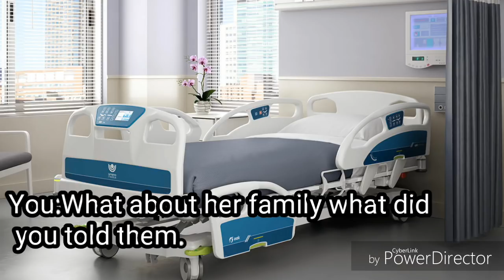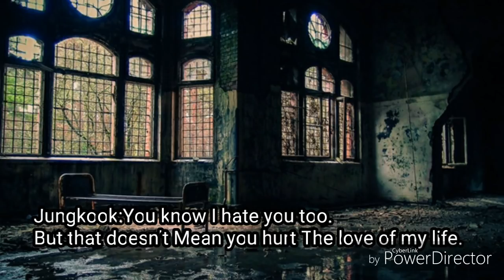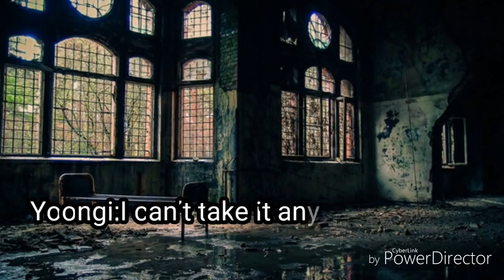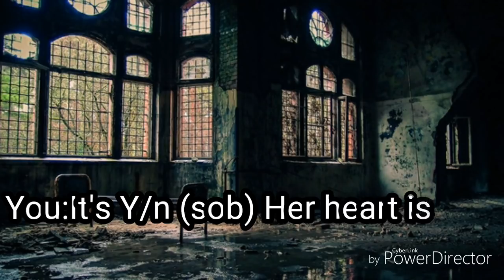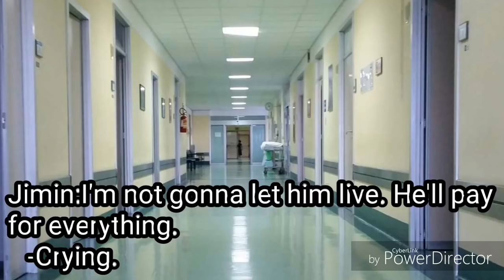BTS Jungkook FF {My teacher is a gangster}Ep.6